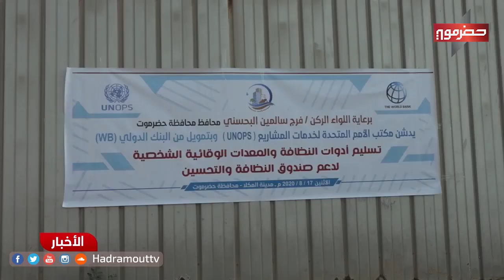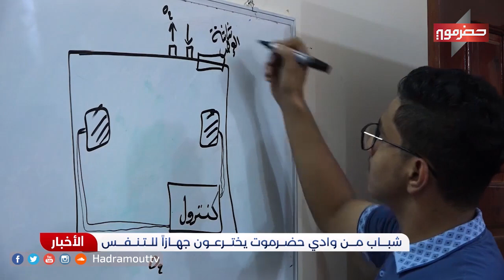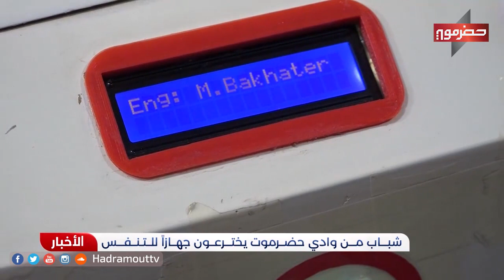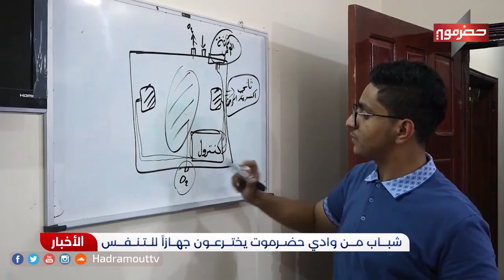نشرة الأخبار ( 17\8\2020 )